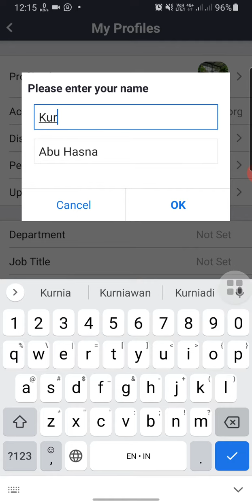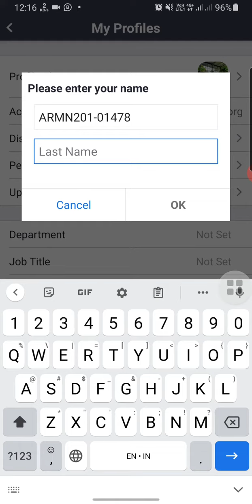Tutorial Merubah Display Name di Aplikasi Zoom untuk Mulazamah HSI